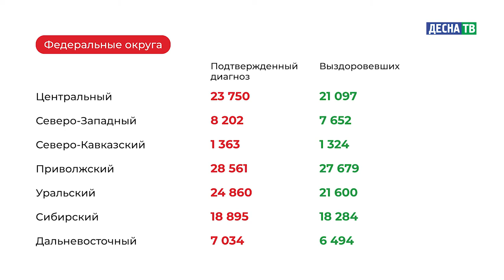Десна-ТВ: Оперативная информация по COVID-19. Статистика на 25.02.2021